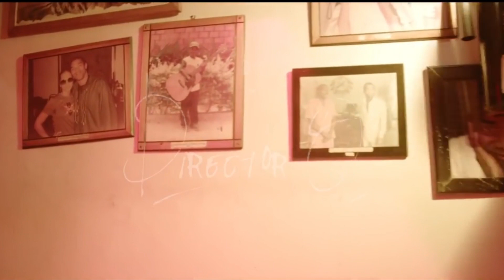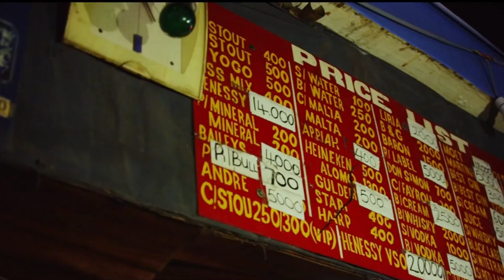Wizkid Flower Pads ( Official Video )